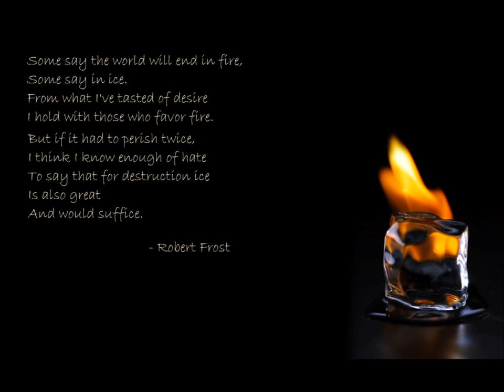Frozen Fire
using a couple of soundfonts and some other things I tend to use often